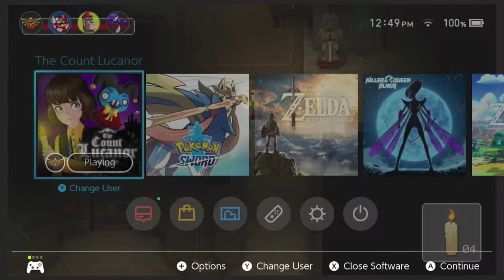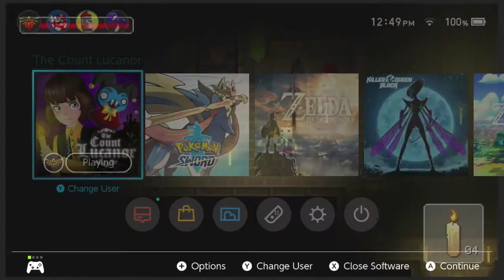THE KOBOLD'S NAME - The Count Lucanor (Part 4)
"That's a bummer."